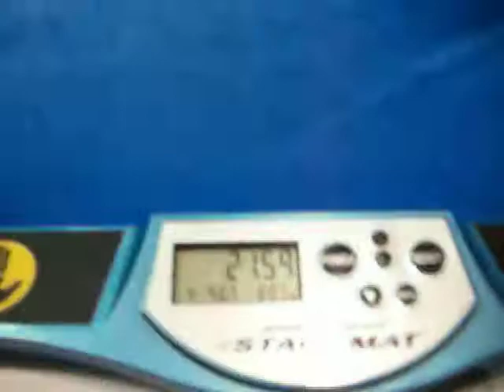León Winter 3x3 ronda 2 solve 1 21.59seg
León Winter 3x3 ronda 2 solve 1 tiempo de 21.59seg